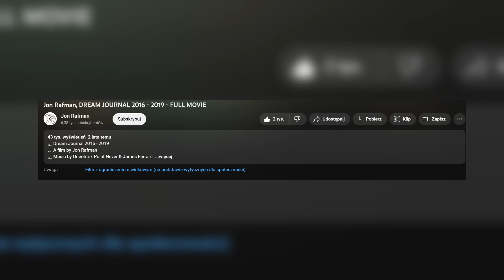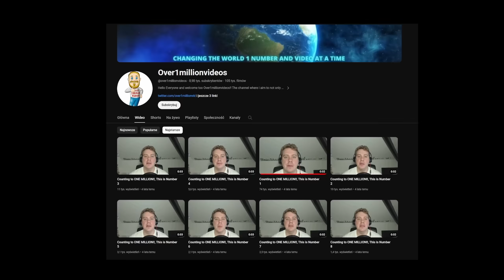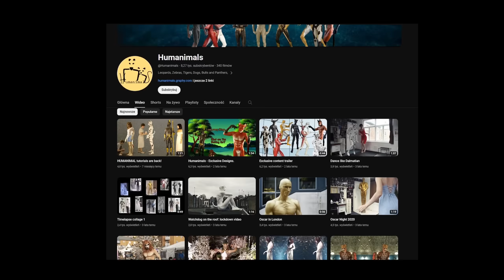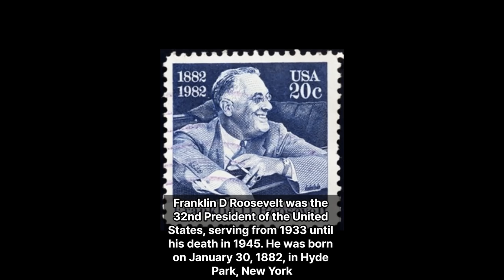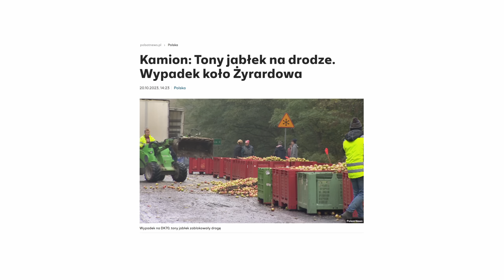film typu dziwne straszne na youtube :3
Możesz pomóc robić lepsze filmy! 💸💸